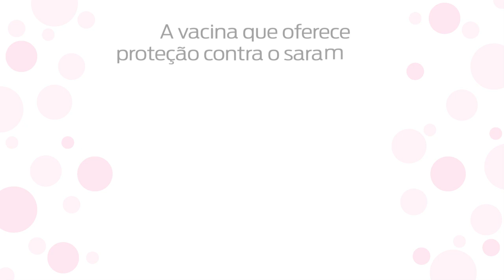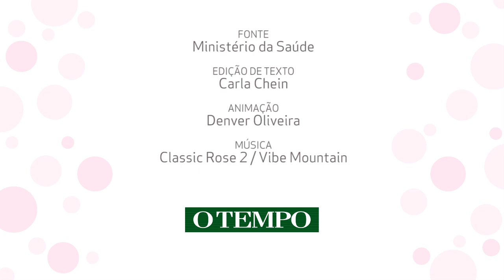Saiba como se prevenir do sarampo e os riscos da doença